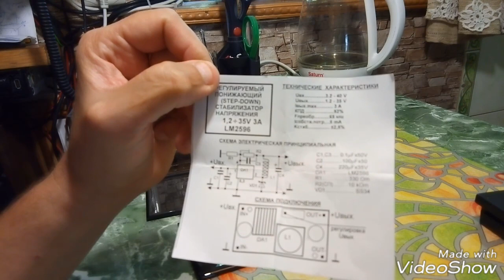Солнечная батарея для телефона тест номер 2